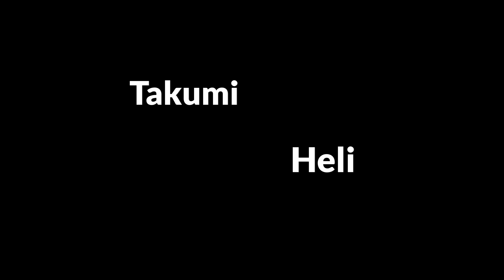Takumi Heli at IRCHA 2017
The uniquely designed Takumi Heli from owner Yuri Katom.
Flown by mystery pilot at IRCHA, watch the Takumi tear up the skies!

Specs:
12s 5000mah
Kotyonik Pyro 750-50 Motor
Castle creations 160hv